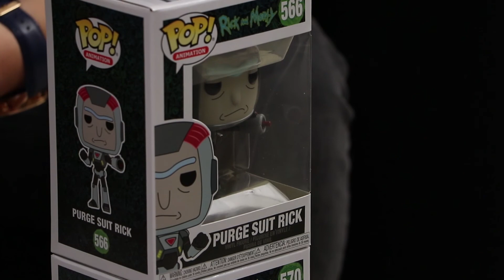Review de los nuevos pops Fornite y Rick y Morty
Para los Fans de videojuegos, les tenemos algunas figuras de Fornite, Crash Bandicut, Rick y Morty, etc